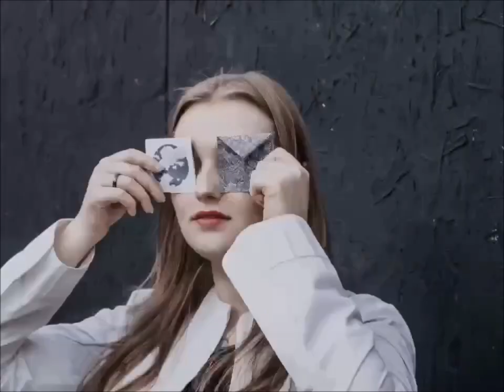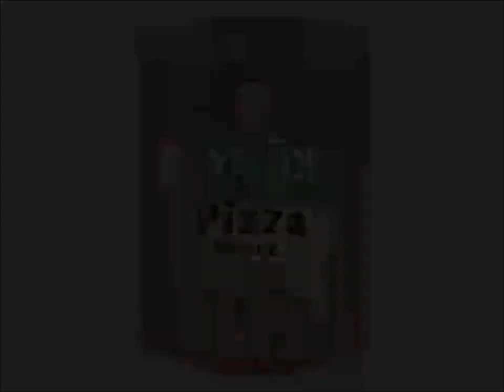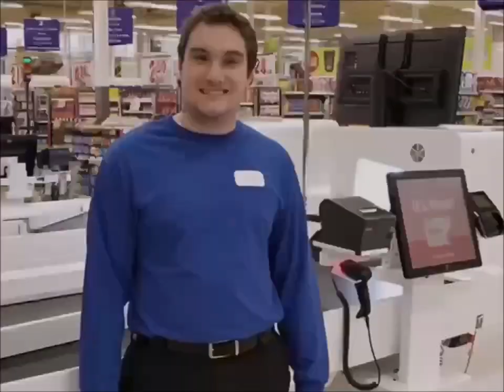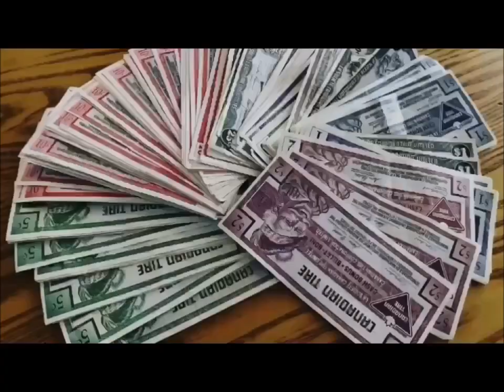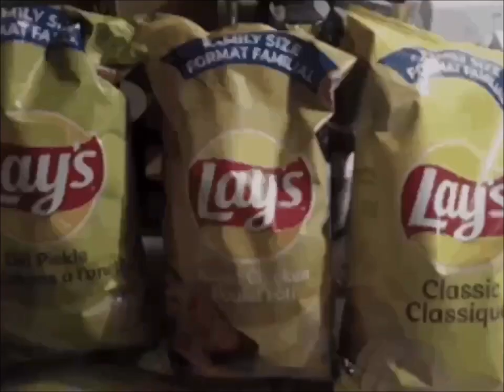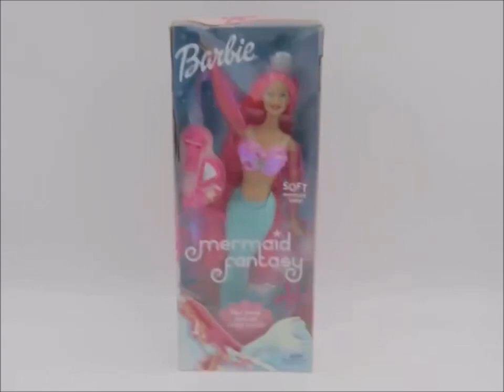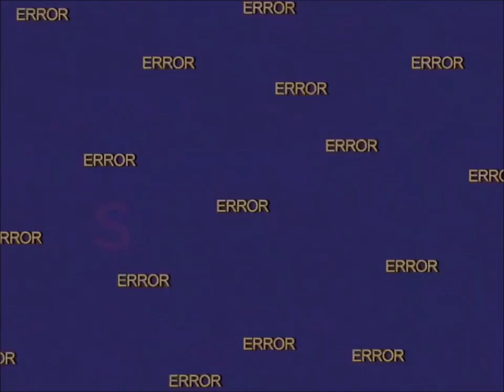YTV My Family Commercial Break Spring 2003 #7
1. YTV Hair Bumper 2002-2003 (Three Eyes Short ID 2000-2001)
2. Hasbro Memory Game Commercial
3. Paramount Pictures Nickelodeon Movies Universal Cartoon Studios Charlotte's Web 2 Wilbur's Great Adventure Movie Theatrical Trailer Commercial
4. Gillette Venus Commercial
5. Chef Boyardee Commercial
6. Real Canadian Superstore Girls Smile Pillsbury Ready To Bake Chocolate Chip Cookies Kisses Doughboy Love Girls Smiling Nutella Hazelnut Spread Bread With Coca Hershey's Milk Chocolate Bar Chapman's Ice Cream Cadbury Dairy Milk Simple Delights Canadian Commercial
7. LEGO Star Wars Toys Commercial
8. Dominion Grocery Store Pillsbury Ready To Bake Chocolate Chip Cookies Hershey's Doughboy Kisses Milk Chocolate Bar Nutella Chapman's Ice Cream Cadbury Dairy Milk Canada Girl Smile Simple Delights Commercial
9. YTV Dragon Ball Z TV Show Cadbury Dairy Milk Treats M&M's Peanut Butter Oh Henry Creamy Caramel Crunchy Fudge Chocolate Coating Peanuts Hershey Canada Reese's Peanut Butter Cups Oreo Christie Commercial (Lizard Short ID 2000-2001)
10. Stouffer's Bistro Commercial
11. Zoids Toys Commercial
12. Canadian Tire Commercial
13. Walmart Canada Pillsbury Ready To Bake Chocolate Chip Cookies Hershey's Doughboy Kisses Milk Chocolate Bar Nutella Chapman's Ice Cream Cadbury Dairy Milk M&M's Peanut Butter Oreo Reese's Cups Oh Henry Food Treats Let's Go To McDonald's Play Doh I'm Lovin It Canada Girl Smile Simple Delights Commercial
14. Baskin Robbins Resturant Canada Commercial
15. Lay's Classic Potato Chips Commercial
16. Neutrogena Deep Clean Commercial
17. What's Her Face Doll Toys Canada Commercial
18. Mattel Barbie Girls Doll Toys Mermaid Fantasy Canada Commercial
19. Aveeno Daily Moisturizing Lotion Hand Cream Shampoo Canada Commercial
20. K'nex Storm Mountain Toys Commercial
21. Government Of Canada Pillsbury Cookies Hershey's Milk Chocolate Nutella Cadbury Oh Henry M&M's Peanut Butter Reese's Peanut Butter Cups Oreo Christie Food Treats Nickelodeon TV Show SpongeBob SquarePants ReBoot Mainframe Entertainment Alliance Atlantis Shaw Cable Bear YTV DBZ  Nickelodeon Nick Jr Productions Treehouse TV Nelvana Corus Entertainment Company Dora The Explorer Franklin Commercial
22. AOL Commercial
23. Paramount Pictures It's The Easter Beagle Charlie Brown VHS & DVD Commercial
24. Air Wick Commercial
25. Oh Henry Chocolate Coating Peanuts Creamy Caramel Crunchy Fudge Hershey Canada Commercial
26. Best Buy VHS Tapes & DVD's Commercial
27. YTV Contest Time Dragon Ball Z TV Show Pillsbury Ready To Bake Chocolate Chip Cookies Doughboy Hershey's Kisses Nutella Hazelnut Spread Milk Chocolate Bar Chapman's Ice Cream Cadbury Dairy Milk Treats M&M's Peanut Butter Oh Henry Commercial
28. YTV Nickelodeon TV Show Fairly Odd Parents Sundays Promo (Three Eyes Short ID 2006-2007)
29. YTV Girlz TV Promo (Three Eyes Short ID 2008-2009)
30. YTV The Nick Cannon Show Promo (Rattle Runner Short ID 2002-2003)
31. YTV Sailor Moon Cookie Jar Kids Toon Nintendo Game Boy Advance Anime-nia 3 Promo (Three Eyes Short ID 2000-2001)
32. YTV Josie The And The Pussycats Promo (Three Eyes Short ID 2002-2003)
33. YTV Care Bears Nelvana Treehouse TV PBS Kids WNED Buffalo Toronto Ontario Corus Entertainment Promo (Lizard Short ID 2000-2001)
34. YTV ReBoot Mainframe Entertainment Alliance Atlantis Shaw TV Bear Promo (Three Eyes Short ID 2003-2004)
35. YTV Dragon Ball Z Fridays Night Promo (Three Eyes Short ID 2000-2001)